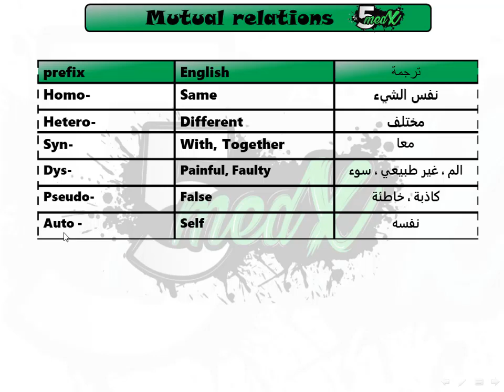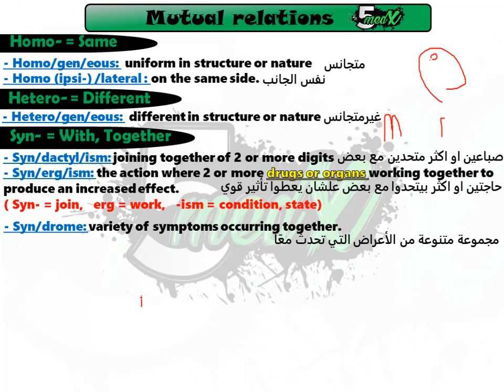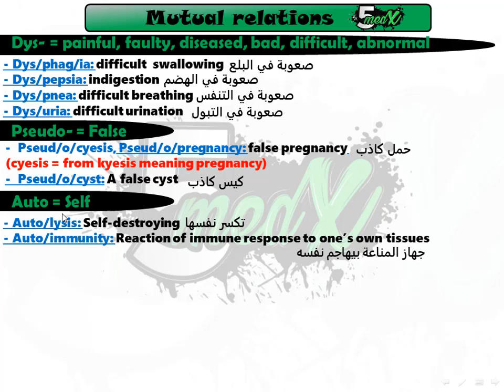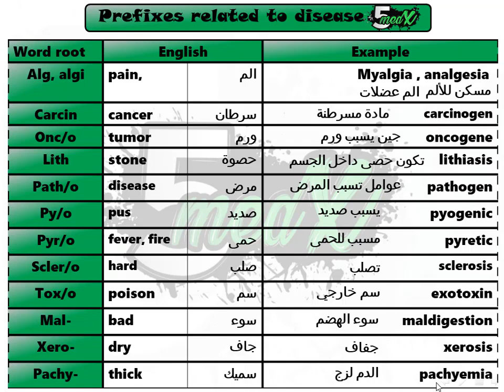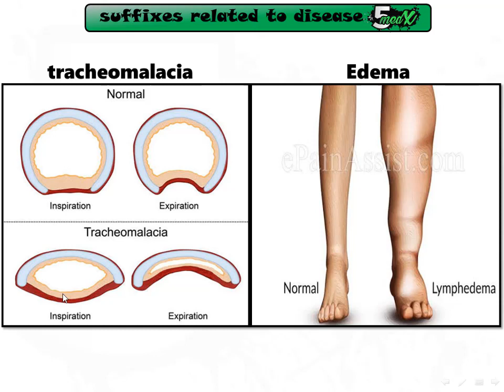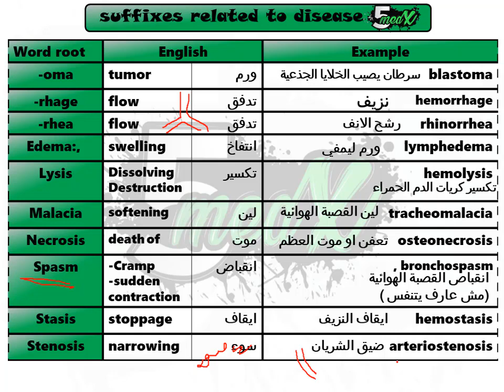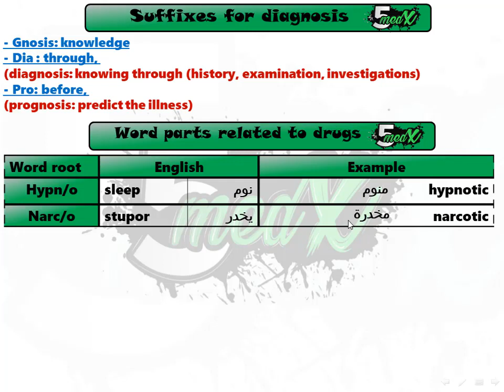Medical Terminology lecture 3 : prefixes and suffixes related to disease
⊱━━-━━-━-━━⊰ 5 MED X ⊱━━━-━━--━━⊰
─━──━∞ا◆ ملخــــــص الترمنولوجي كامل ◆ا∞━──━─